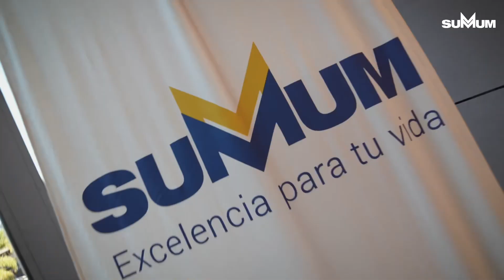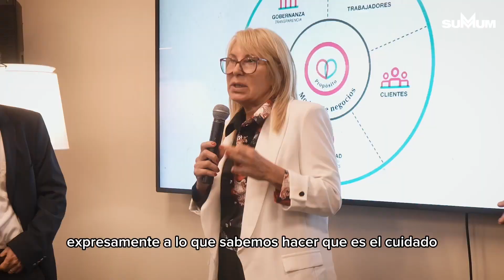Evento Certificación Empresa B | SUMMUM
En SUMMUM decidimos actuar hoy para cambiar el mañana.
Tuvimos el orgullo de recibir nuestra certificación de Empresa B cumpliendo estándares internacionales de triple impacto:
- Medimos y cuidamos nuestro impacto ambiental.
- Asumimos un rol activo en la comunidad para generar un impacto social positivo.
- Buscamos generar un impacto económico que provoque desarrollo y crecimiento.

¡Gracias a todos los que nos acompañan en este camino!